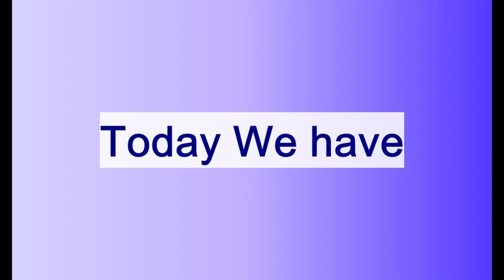AndrewT12345 Andrew Mations Computer Class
This Video Was Created by Andrew Thompson for Computer Classes